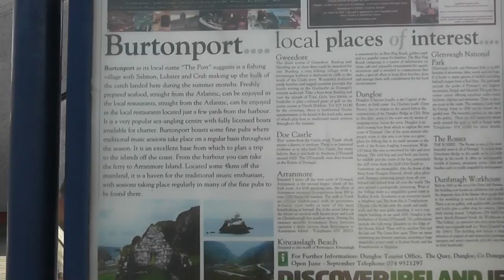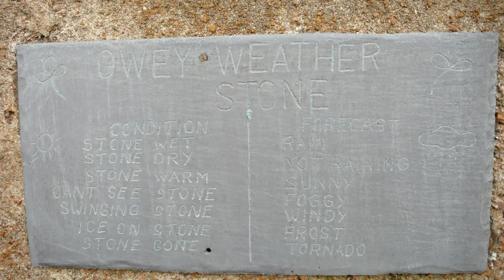The best island in all of Ireland?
Well this is it, the final paddle, and we went out on a high, and what a high. I first paddled with Matt in 2011, and we've done some amazing, memorable paddles together, and shared with others also. This little gem, lying just off the Donegal coast, is up there with any of the paddles we've done. In fact, as an easy day paddle, it is just about as perfect as one could hope for. We drove down the lane through the Golf Club on Cruitch Island, to check the sea state, and decided to have the day there, as time was already marching on, and it just looked perfectly inviting, and here are the results.